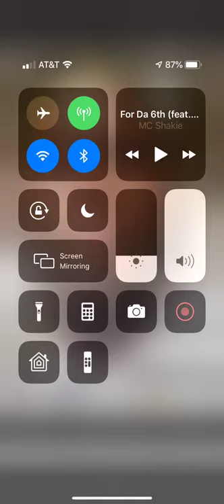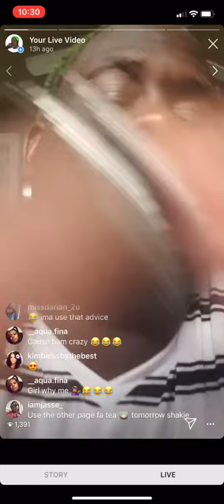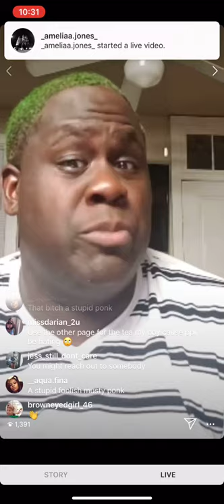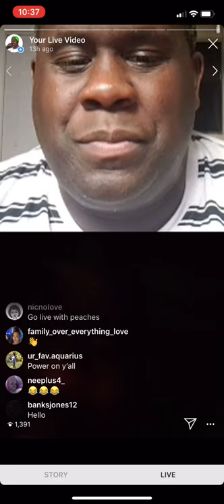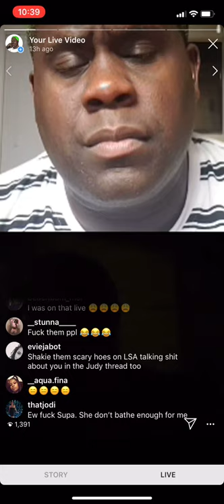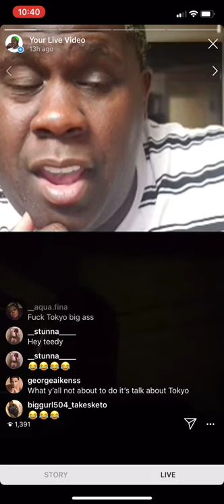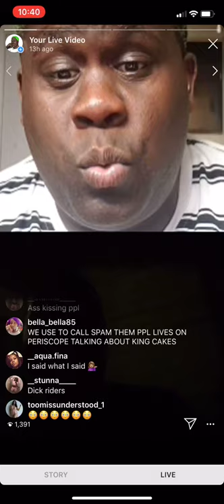MC Shakie Live With Peaches and the mic drop (Wait For It)